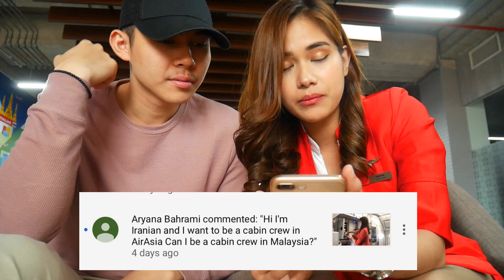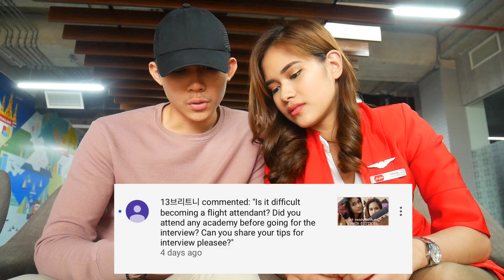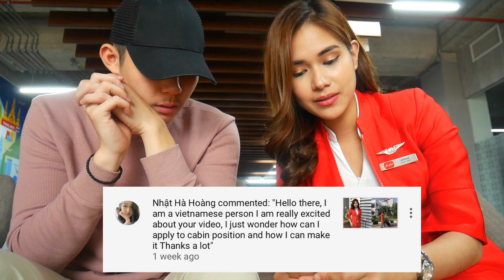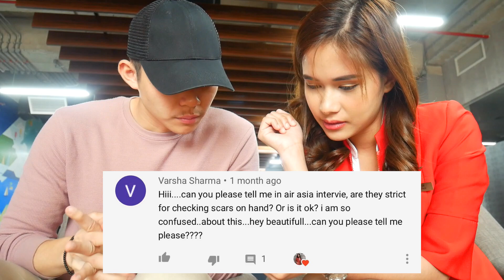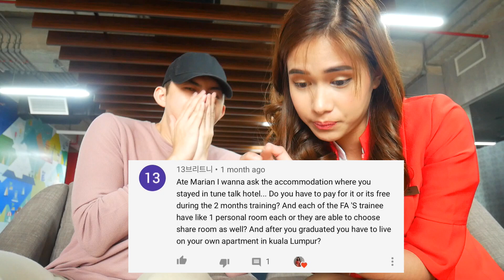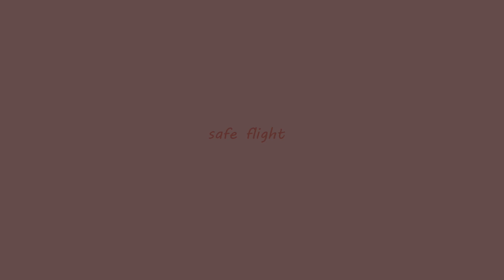FLIGHT ATTENDANT FREQUENTLY ASKED QUESTIONS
Get to know
Marian is a Filipina who lives in Kuala Lumpur, Malaysia. She shares her lifestyle as a flight attendant, soldier, beauty queen, and actress during her early 20s.

Her exotic travels have also brought her to find his partner and fellow influencer, Eddie. They created a couple branding called "EDRIAN" popularized with TeamEdrian in March 2021. In February 2022, the young couple decided to end their on-screen relationship amicably.

Her bright and bubbly social media presence together with her natural on-camera talent is an instant happy pill.